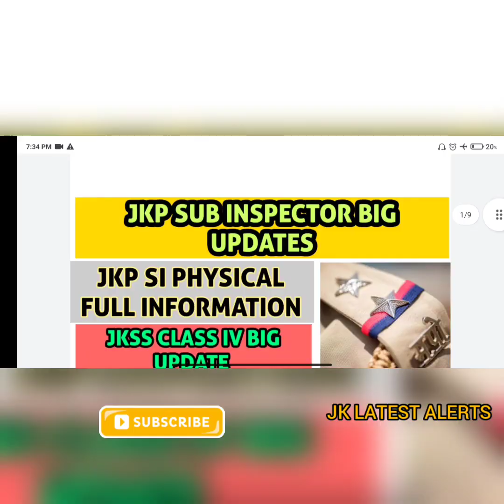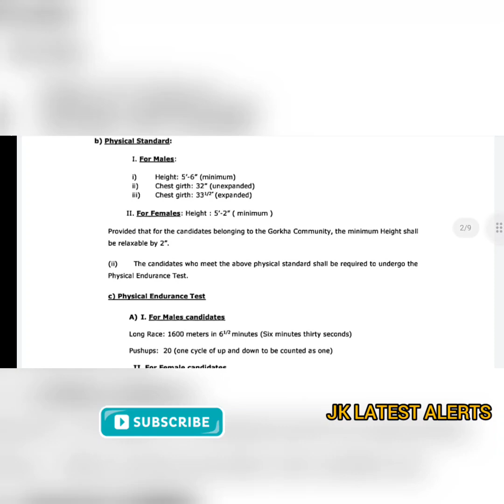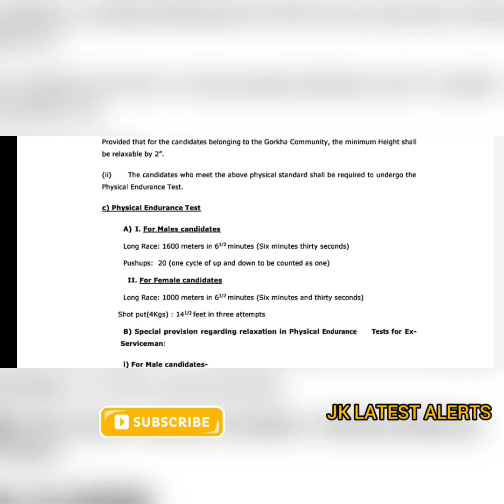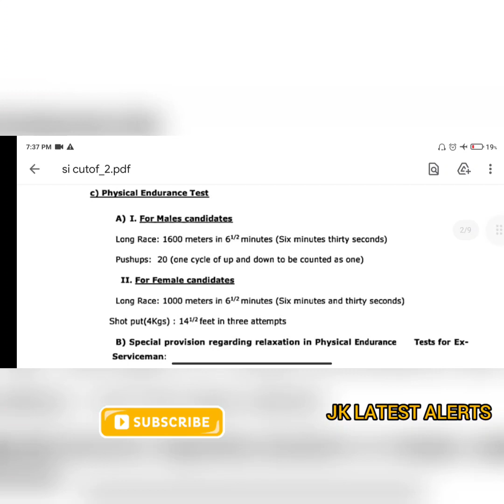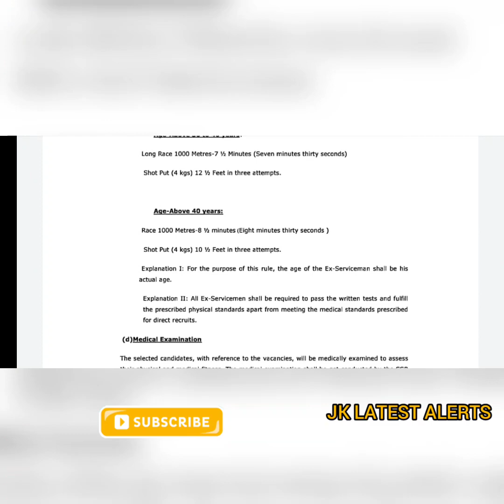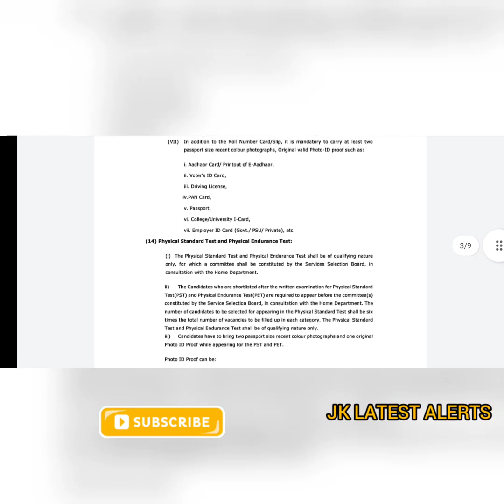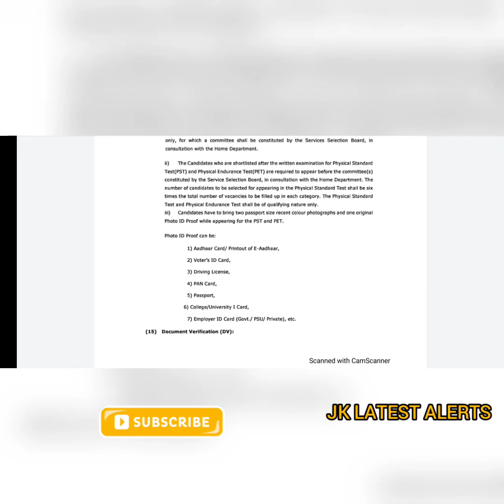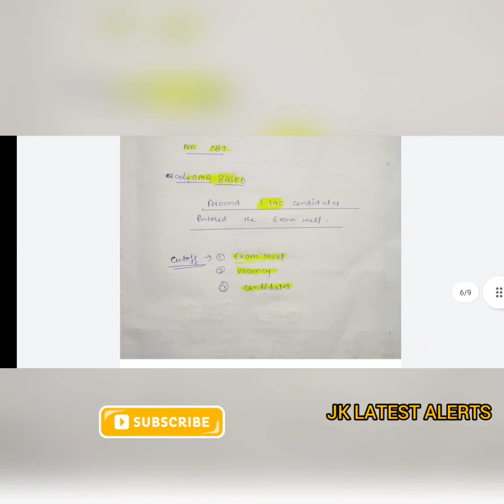JKP SI NEW BIG UPDATE IMPORTANT FOR ALL 🧐|| JKP SI CUTOFF PHYSICAL FULL ANALYSIS